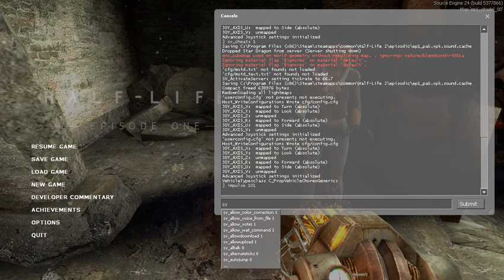QuSa E721 3